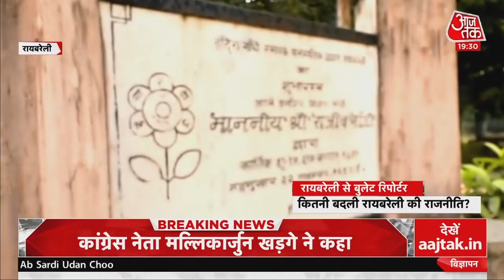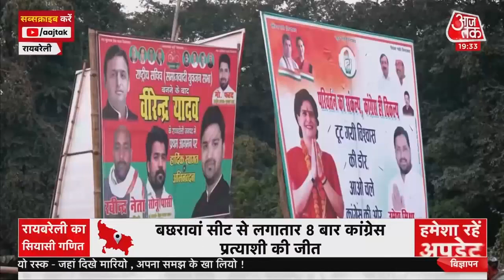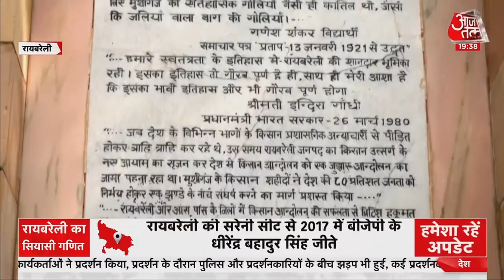UP Election 2022: RaeBareli में गांधी परिवार का दबदबा, 2019 में भी बची रही शाख। Bullet Reporter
UP की Rae bareli लोकसभा सीट पर कांग्रेस का वर्चस्व रहा है. साल 1952 से लेकर 2019 तक के लोकसभा चुनाव में Rae bareli की जनता ने Congress को अपना आर्शीवाद दिया है. साल 2019 में मोदी की सुनामी में भी Congress का किला Rae Bareli में नहीं ढहा और Sonia Gandhi को जीत मिली.